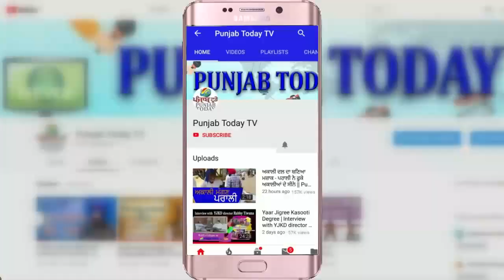किसान महापंचायत के मंच से केजरीवाल की पंजाब इलेक्शन की तैयारी! Arvind Kejriwal | Farmer | Punjab